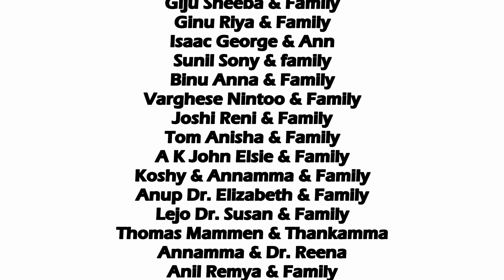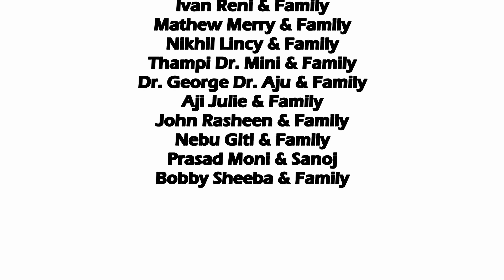Rev. Dennis Abraham farewell slideshow